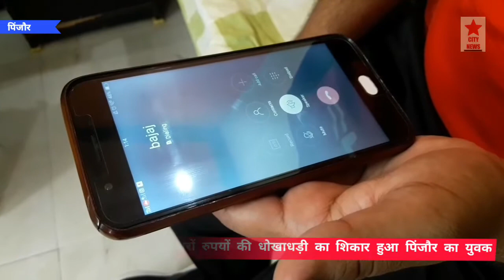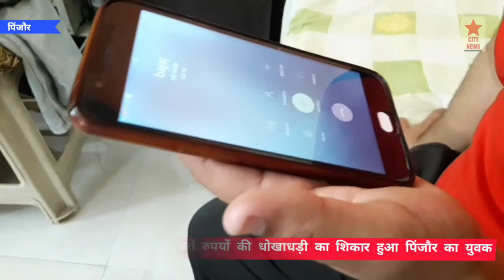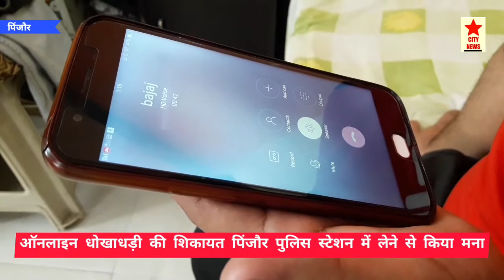पिंजौर में Online फेक वेबसाइट से ठगी का शिकार।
सिटी न्यूज।।
    2 लाख रुपयों के लोन देने के चक्कर मे करीब 15 से 16 हजार गंवाए।